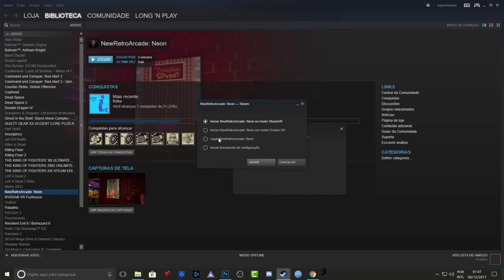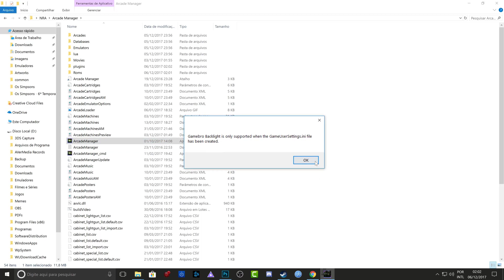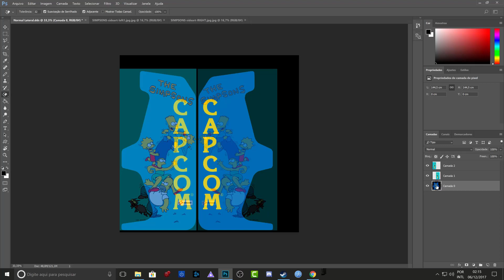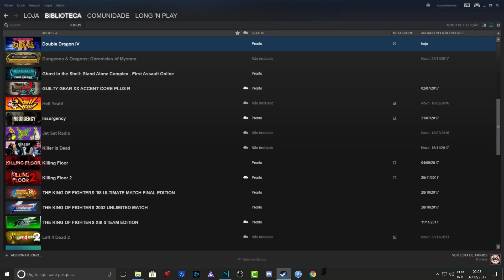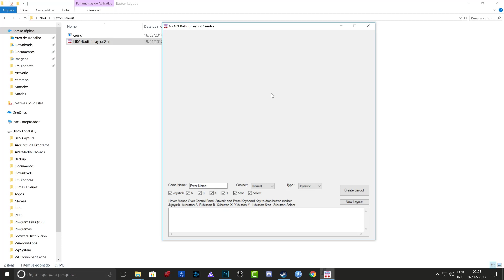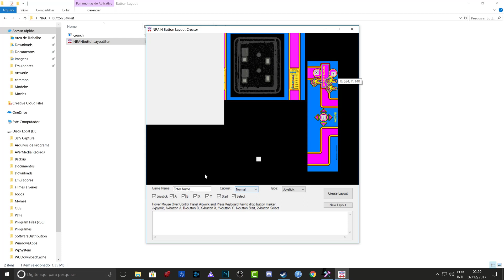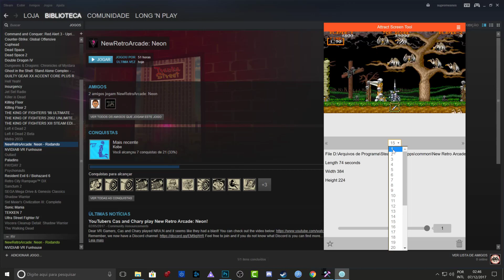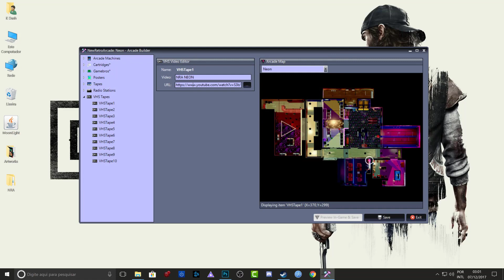Tutorial New Retro Arcade: Neon - Configuração, Artes, Layout de Botões e Attract Screens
Download do Arcade Manager